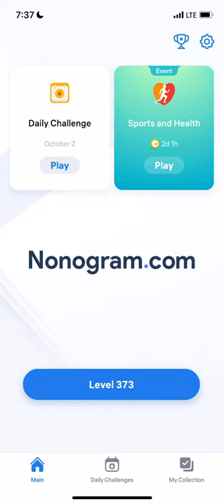Nonogram.com - Number Puzzle LEVEL 373